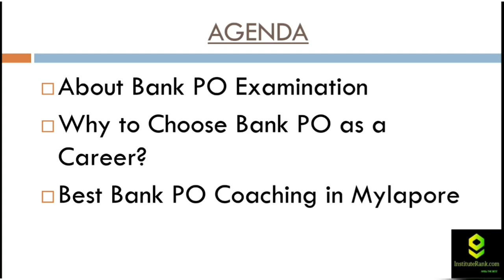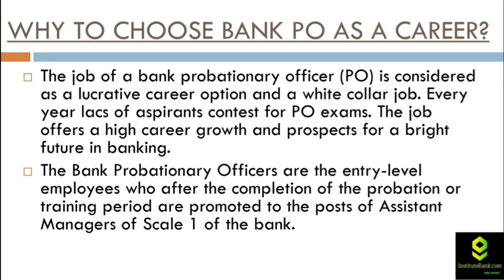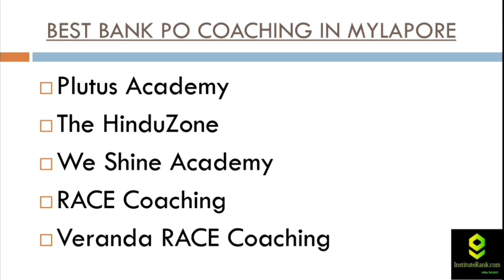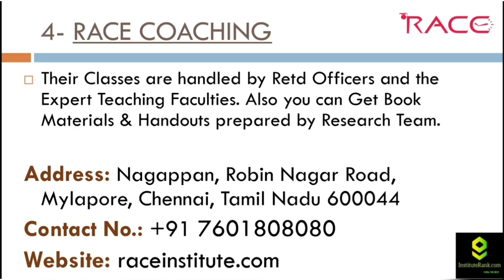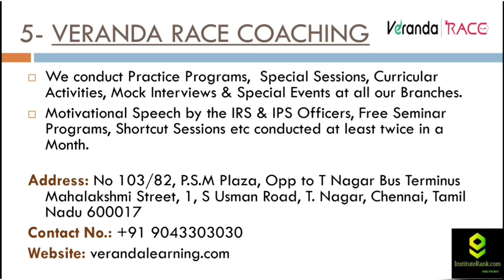Best Bank PO Coaching in Mylapore | Institute Rank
Hey Guys!
Are you preparing for Bank PO examination?
Then this video will be best for you.
Through this video, you'll get to know more about the information regarding Bank PO & Best Bank PO Coaching in Mylapore.

The Hinduzone
Courses offered - CAREER GUIDANCE in free personalized approach

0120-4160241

Yojna IAS
Plutus ias
Mrunal.app
Vision IAS Best Video of Today's